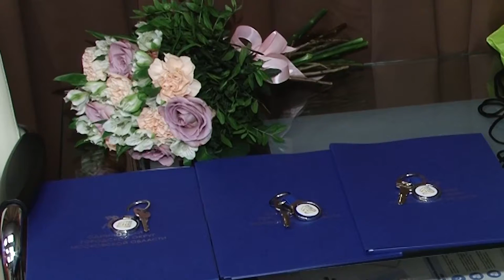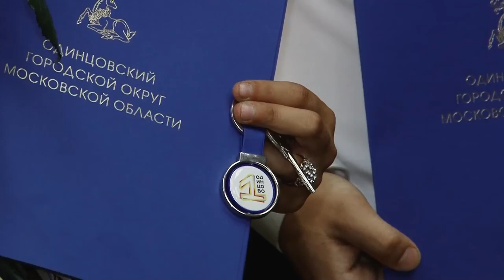Ключи от квартиры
Глава муниципалитета вручил ключи от квартиры трём сиротам – Максиму Моисееву, Татьяне Яковенко, Кириллу Кузнецову. Ребята теперь обладатели благоустроенных квартир в Малых Вязёмах.